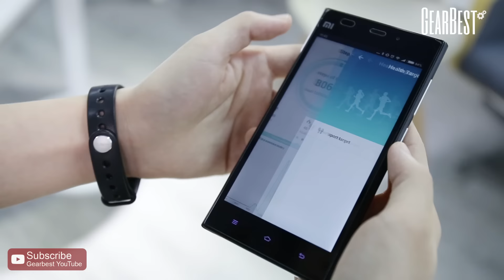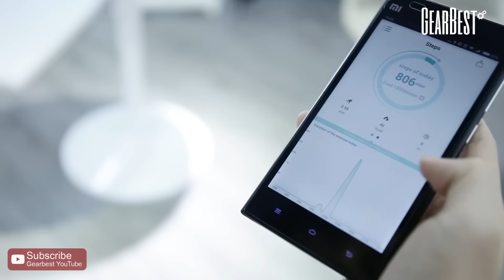*FLASH SALE* CUBOT V1 Smart Band with IP65 Waterproof - Gearbest.com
Description:
- Sleeping monitor: it can be used to monitor your sleep condition, including sleep quality and sleep time
- Intelligent alarm: it will vibration when beyond a distance between the smart wristband band and the phone
- Sports record: pedometer, calories consumption, distance, etc.
- IP65 waterproof grade: you can just wear it to wash hands or face, but do not swim or dive
- 0.88 inches OLED screen with 128 x 32 resolution
- Supporting OS: Android 4.3 / iOS 8.0 and above system